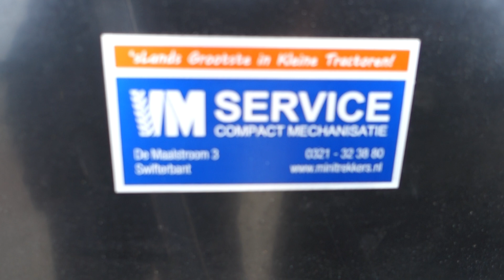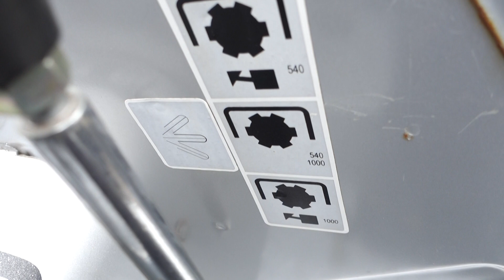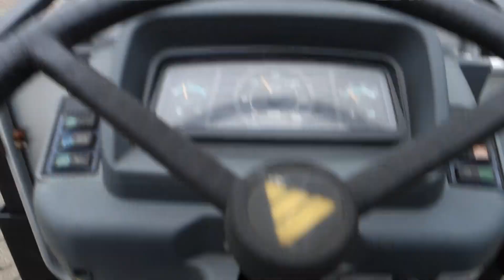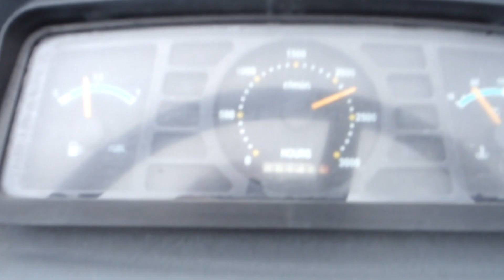Eurotrac F40-II 4wd / 00146 Draaiuren / Voorlader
Eurotrac F40-II 4wd
00146 Draaiuren
40 Pk
Luxe afkoppelbare  voorlader
Snelwisselsysteem
Stuurbekrachtiging
Doordraaiende aftakas

Websitelink;